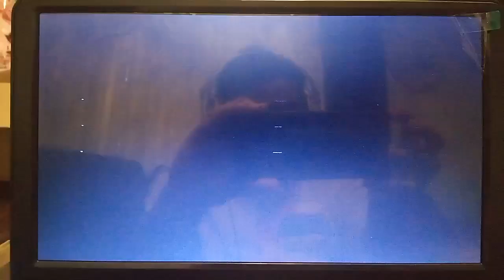Producciones Media Films Bob Esponja 3 en 1 Peliculas Parte 3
Bob Esponja Al Rescate (2020)
Bob Esponja La Pelicula (2004)
Bob Esponja Un Heroe Fuera Del Agua (2015)